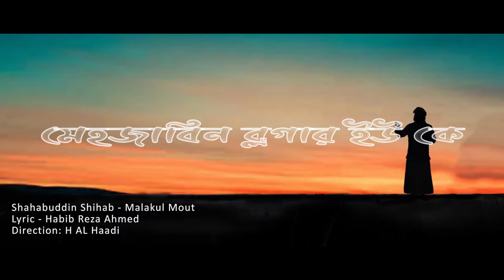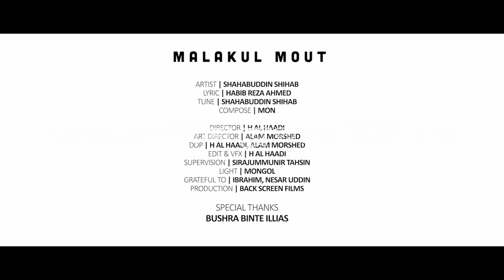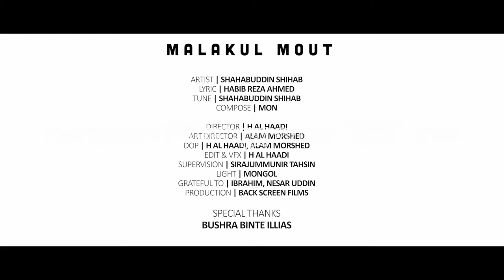Bangla Gozol Malaqul Mout|| বাংলা অসাধারণ গজল মালাকুল মউত|| কবরের কথা একবার হলেও স্বরণ করবেন